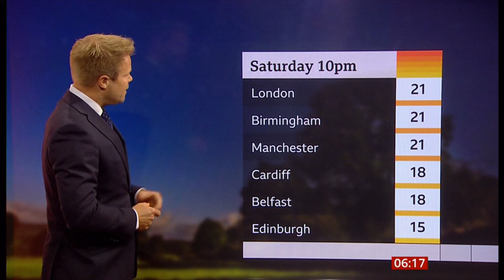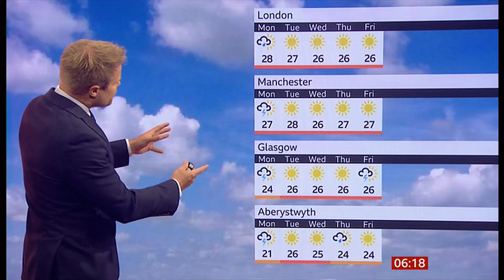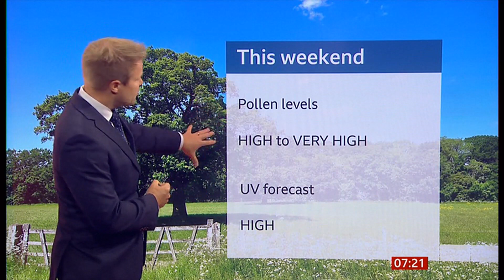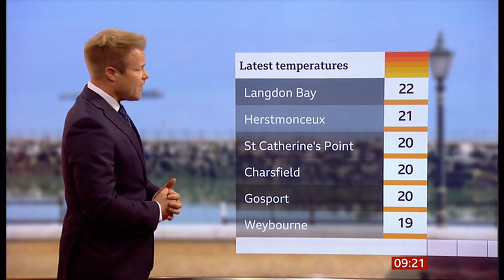Weather images + x4 live, charts, thunderstorms/heat warnings & more (UK) - BBC - 10 June 2023 (a)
1) Listed and unlisted (library) weather images of the day (UK).
2) Any outlooks and charts, etc. (if any).
3) Live shots, Istanbul, London, Salford Quays, Weymouth. Plus, pollen, UV, thunderstorms, temp.  charts, and lots more.

By morning.